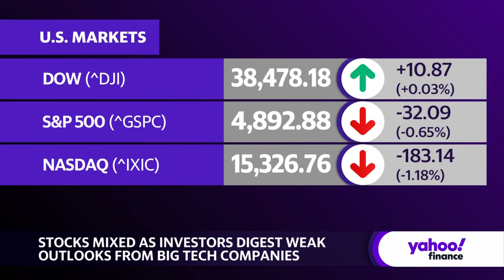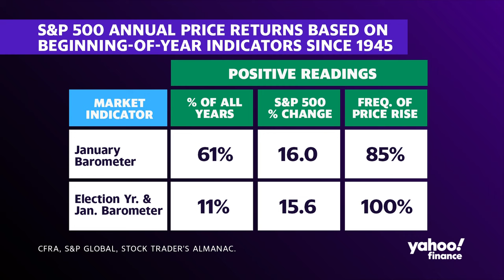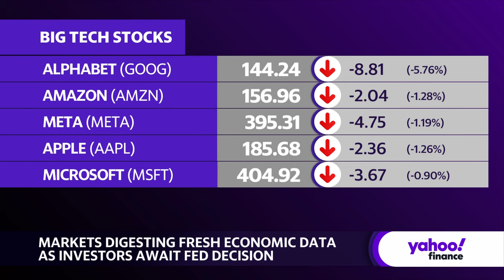Why January's stock performance is a good barometer for returns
The January barometer is historically cited as an indicator of what to expect for full-year returns. It basically states that January's returns indicate how the S&P 500 (^GSPC) will perform for the rest of the year. Will that barometer be accurate this year? Sam Stovall, CFRA Chief Investment Strategist joins Yahoo Finance Live to discuss what to expect in 2024.
Stovall believes that the January barometer “is a good, early warning indicator” of where stocks will go throughout the year.
Speaking historically, Stovall says that “you let your winners ride,” especially considering the fact that this is an election year.